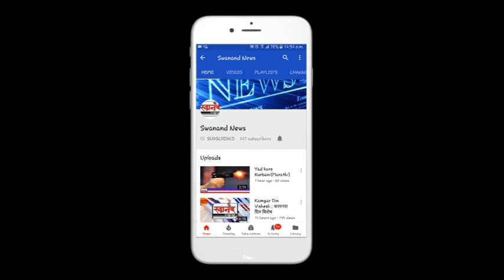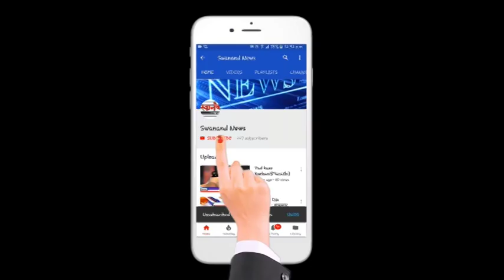Salute स्वाभिमानी शेतकरी संघटनेला ! स्वखर्चाने सुरु केली चारा छावणी !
SEND ME STUFF:

Near B.K.No.1416,
Maratha section - 32,
Ulhasnagar - 421004,
Dist. : Thane,
Maharashtra,
India